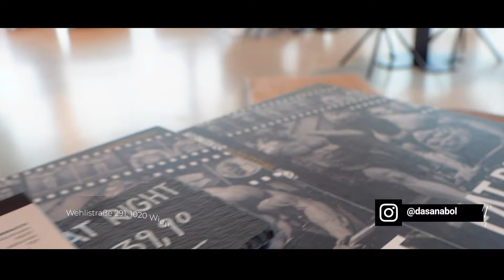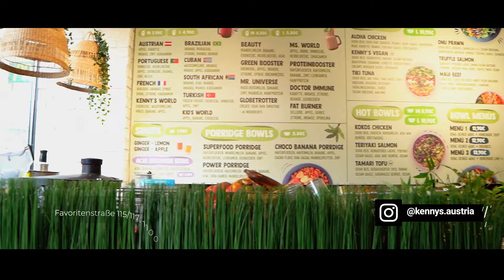FITNESS FOOD TOUR💪🏻 ANABOL, CHEATMEAL&BOWL ? 🤤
Meine sehr geehrten Damen und Herren
Wilkommen bei CB1
In der heutigen Folge sind wir bei ⬇️

Lamm Döner Kebap

Wir wünschen euch viel Spas bei dem Video 🙏🏼🤩

Nicht vergessen ein Abo da zu lassen 👌🏻